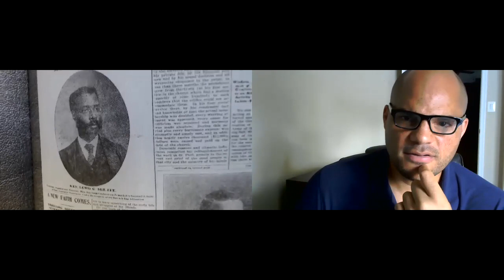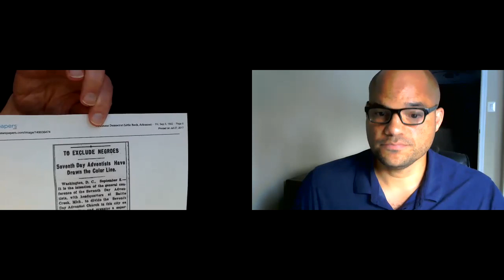The Amazing Life of Lewis C. Sheafe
Drs. Douglas Morgan and Benjamin Baker discuss the life of black Adventist minister Lewis C. Sheafe (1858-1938).

Lewis C. Sheafe: Apostle to Black America